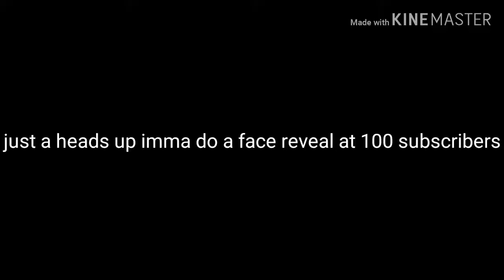Just a heads up...